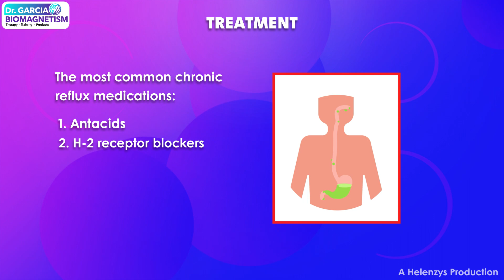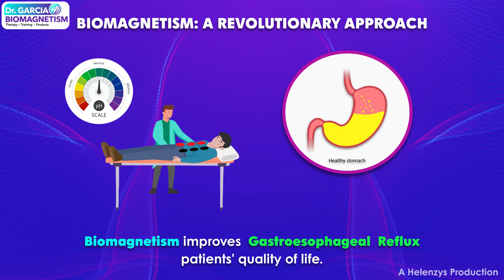Exploring Biomagnetism for Digestive and Emotional Wellness: A Fresh Approach to Acid Reflux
Discover the transformative power of biomagnetism in supporting digestive health and emotional well-being. In this video, we dive into the potential benefits of biomagnetic therapy in addressing gastroesophageal reflux and its surprising connection to mental health. Explore innovative methods that challenge conventional approaches, offering holistic perspectives for managing both digestive and emotional balance. Learn how biomagnetic therapy may assist in rejuvenating your overall wellness. Join us for an insightful journey into the future of integrated health practices.

Name: Dr. Luis Garcia